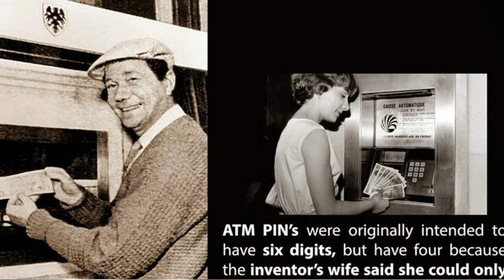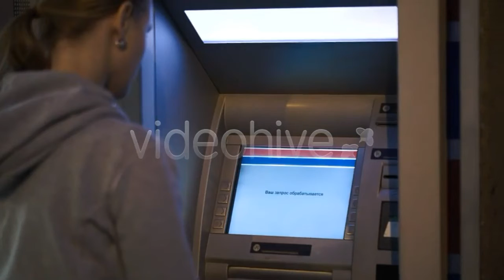factsheet 👉ATM का पासवर्ड 4 अंकों का ही क्यों होता है?/ ATM का आविष्कार किसने किया ?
Hello Dosto my self Udit Singh.
एटीएम का आविष्कार किसने किया
   एटीएम का पासवर्ड 4 अंकों का ही क्यों होता है
  भारत में एटीएम प्रथम बार कब लगा